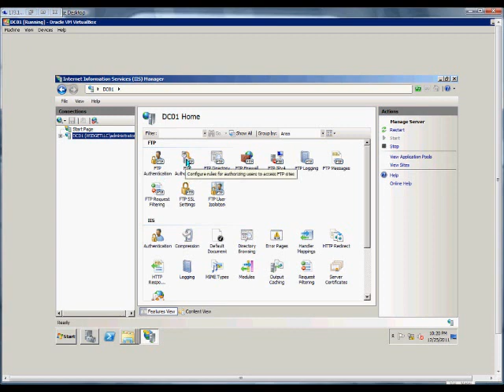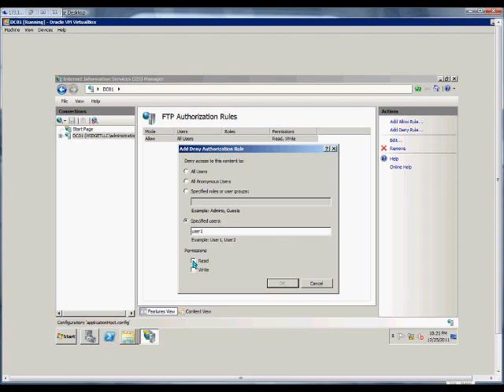How to allow anonymous user access to an FTP site in IIS on a Windows 2008 R2 server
Author and talk show host Robert McMillen explains how to How to allow anonymous  user access to an FTP site in IIS on a Windows 2008 R2 server.